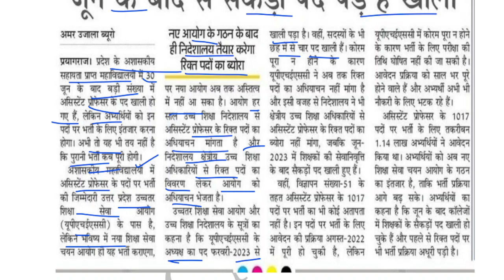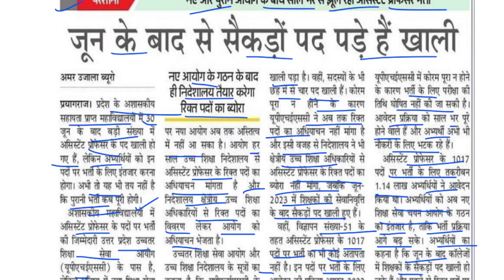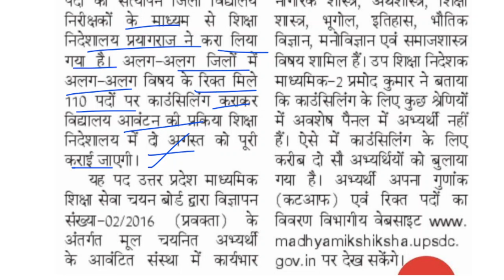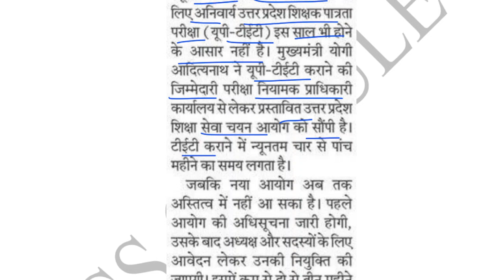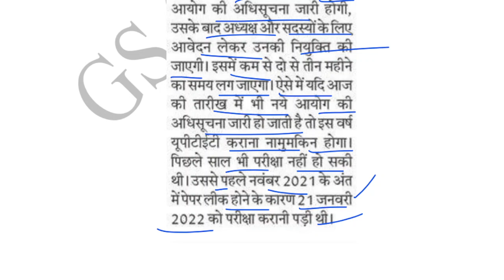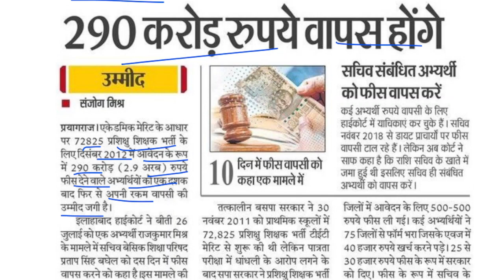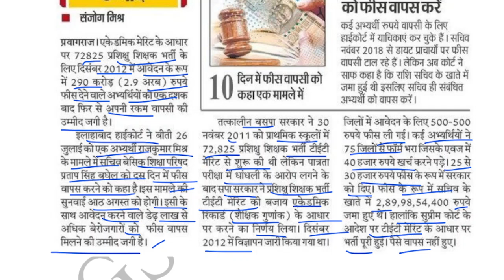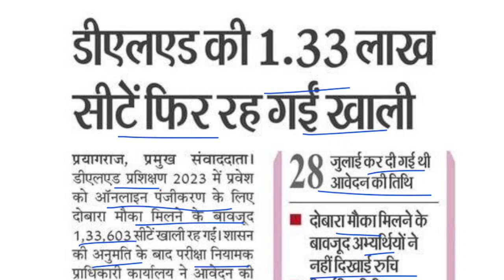upsssc latest update | uppsc latest news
Important News Articles- 30/07/2023

UP Lekhpal court case update- writ no  SPLAD 425,427,428,429/2023 ,Allahabad high court double bench, official order enclosed